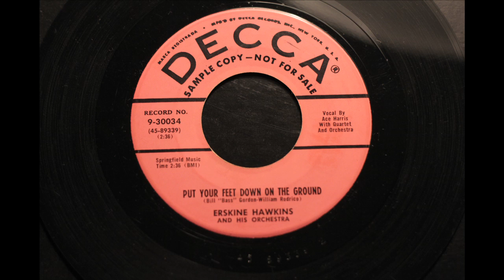Put your feet down on the ground-Erskine Hawkins 7''